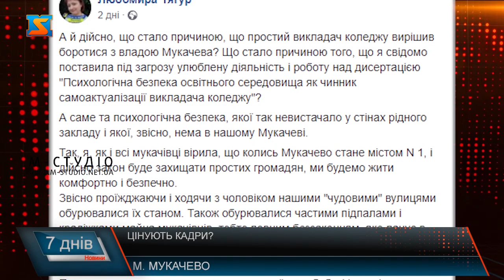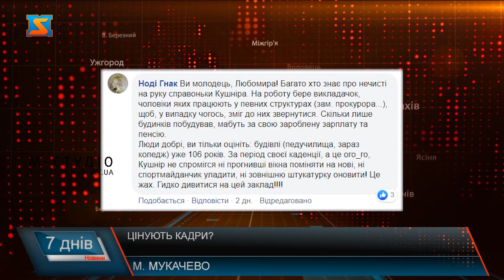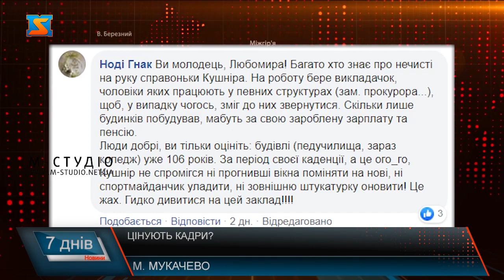Цінують кадри? Тиск на бюджетників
Працівники освітньої галузі, фахові лікарі та спеціалісти – це ті люди, роботу яких мали б цінувати перш за все. Натомість на них здійснюється політичний тиск, не створюються належні умови праці, дають мізерні зарплати. Попри це представники цих професій борються за справедливість, чесність та рівні права.
Любомира Тягур працює в освіті вже близько 20 років, зараз є викладачем гуманітарно-педагогічного коледжу Мукачівського державного університету -  каже цей рік у її діяльності може стати переломним, навіть поклала під загрозу свою дисертацію, адже жінка вирішила боротися, із свавіллям, яке має місце в навчальному закладі, і автоматично стає так би мовити не зручною для керівництва.
Про наболіле пані Любомира написала у соціальній мережі фейсбук.
Після цього допису – жінка отримала неабияку підтримку у коментарях.
Стосовно матеріального забезпечення викладачка стверджує – дійсно із цим у навчальному закладі не все гаразд, техніка не оновлюється, на ремонт доводиться витрачати кошти не із бюджету, як це передбачено, а кошти учнів та їх батьків, спортивного майданчика нема, інтернет не працює,  за останні роки коледж практично не бере участі у жодній із програм, яка б дала змогу навчальному закладу стати кращим.ЛюбомираТягур додає, міському голові і дійсно вдалося зробити Мукачево містом номер один.Такий метод впливу та тиску на бюджетних працівників, є дійсно справжнім приниженням, коли їм наказують за кого агітувати та голосувати. Замість гідних умов праці, спотворюють здорову атмосферу у трудовому колективі, розділяючи працівників на чорних та білих ворон. Та проблеми освітян не єдині, чимало їх виникає і у медицині, акушер-гінеколог Мукачівської ЦРЛ Світлана Кейкер, теж зараз стоїть на межі важливого вибору, звільнятися з роботи, або ж продовжувати працювати. Каже, виникали не порозуміння із керівництвом, було різне бачення ситуацій та робочі умови не завжди були задовільними.Лікарка каже, хочеться аби на них звертали більше уваги, адже робота у них надзвичайно важлива, бо вони несуть відповідальність одночасно за кілька життів. В області немає жодної лікарні, у якій сказали б що у них вистачає спеціалістів, і тільки у Мукачеві молода команда розкидується людьми, які мають величезний досвід роботи, не цінуючи та не намагаючись втримати.У висновку можна сказати, що перед тим, як звітувати про добробут працівників різних галузей, які мали б підтримуватися коштом міського бюджету, необхідно дійсно належно забезпечити їм ці умови, а не тільки на словах. Не показувати яскраві картинки, не говорити  як усе добре, і не видавати бажане за дійсне. Тим часом нагадаємо що у виборчому списку кандидатів команди Андрія Балоги на місцеві вибори 25 жовтня є чинні ректори місцевих вузів, директори коледжів, шкіл, вихователі, лікарі. І тут вже про тиск не йдеться, а навпаки про всебічну підтримку, тож чи можна говорити про чесні вибори та демократію. Чому у Мукачеві система працює за принципом: друзям та прихильним до влади усе, а ворогам закон – питання є відкритим.